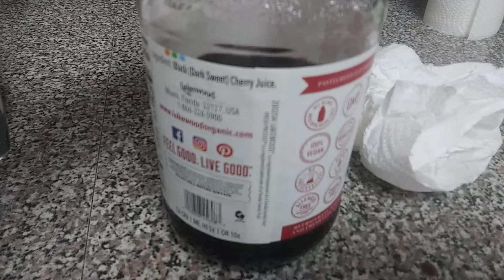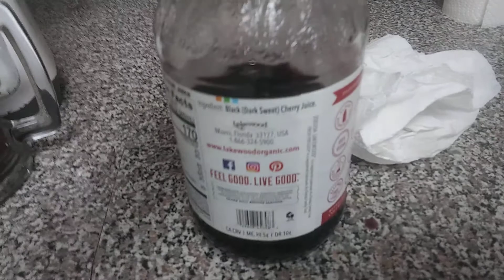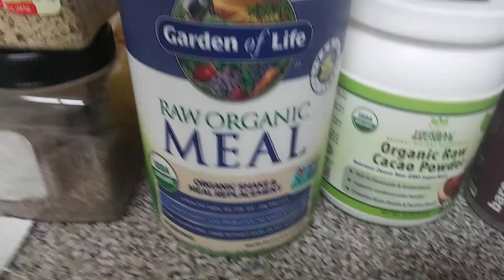Black Cherry Icee and Smoothie Variations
Great flavor and some good nutrients too. Enjoy. Love Chris